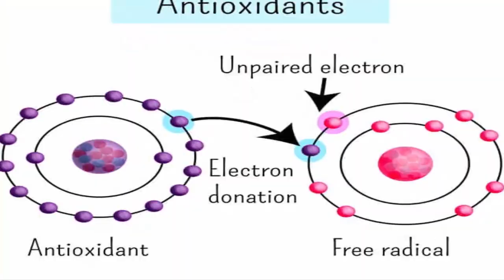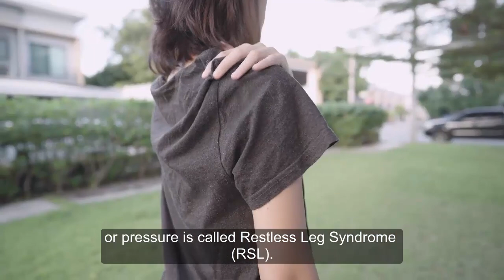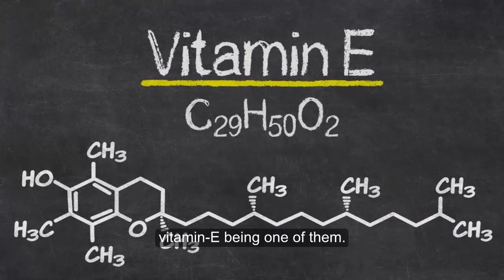5 Signs Your Body Is Begging for Vitamin E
Vitamin-E is a superstar among nutrients. It functions as an antioxidant. It helps in improving elasticity, moisture content and strengthens capillary walls of your skin, thereby keeping it young and healthy. It plays a critical role in regenerative functions, helps maintain a healthy immune-system by warding off bacteria and viruses. What you must note is that the human body is incapable of producing vitamin-E on its own. Here are 5 signs that you may be vitamin-E deficient.